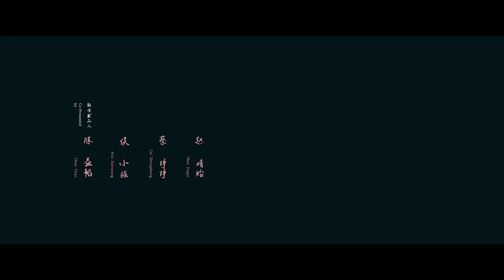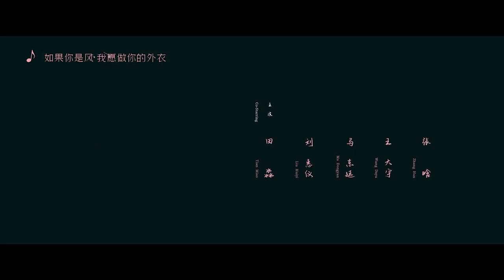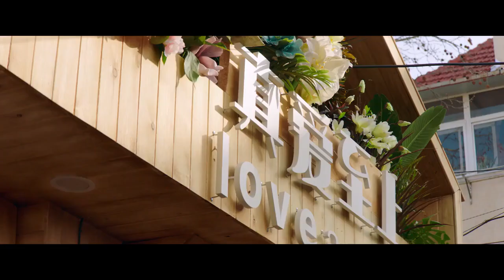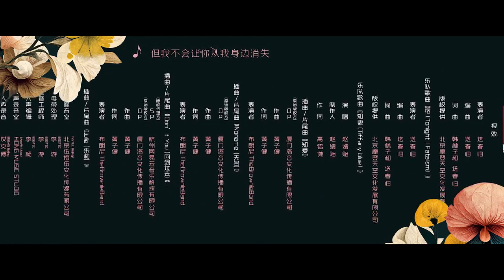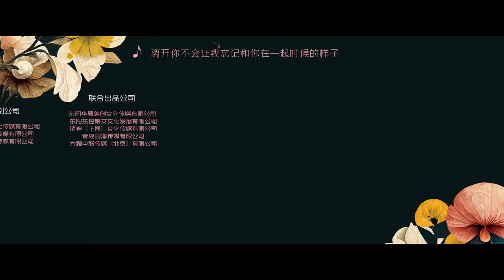[Eng Sub] I Know I Love You Episode 4 || Latest Chinese Drama (2023) Drama Pop Corner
Other name: 我知道我爱你/我知道我愛你/Wo Zhi Dao Wo Ai Ni/I Know I Love You /Я знао, что люблю тебя

Description:

One is Xu Nuo, a florist who has spent ten years in unsuccessful relationships. The other is Zhao Jin, a veterinarian burdened with family responsibilities. Both of these mature individuals are also being forced to marry by their parents, relatives, friends and matchmakers. They met when their lives seemed to be at a standstill, not knowing how to restart. However, there is an insurmountable gap between Xu Nuo, who is mentally and emotionally exhausted, and Zhao Jin, who comes from a complex family background. Misunderstandings from their friends and obstacles from their parents. put their love through various trials.

Zhao Jin's tender care for Xu Nuo brings her warmth and reassurance she hasn't felt in a long time. It rekindles her confidence and desire for love, which she channels into her floral artistry, ultimately becoming a renowned florist. Xu Nuo's presence gradually heals the emotional scars that Zhao Jin has carried for many years, and he starts to experience happiness once again. Through their true love, they overcome numerous hardships and obstacles, getting to know each other, falling in love, and supporting each other, growing together.

(Source: Chinese = Douban)

Episodes: 25

Duration: 45 min.

Original Network: Tencent Video;

Country: Chinese

Status: Upcoming

Released: 2023

Genre: life; Romance;

Airs: Dec 25, 2023